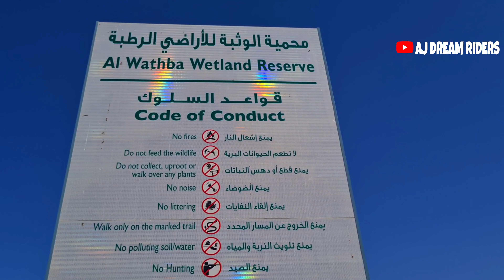Abu Dhabi Natural Wetland Reserve Free Entry Tourist Place Travel Vlog Tourist Attraction Al Wathba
Established by the late Sheikh Zayed bin Sultan Al Nahyan, Al Wathba Wetland Reserve is the first area in the Emirate designated for protection by law and was declared a Ramsar site in 2013. Once a coastal salt flat (sabkha), it has now flourished into natural and man-made lakes that enable many of Abu Dhabi's species to thrive. In 2018, the reserve was placed on the IUCN Green List of Protected and Conserved Areas making it the first site in the region to receive this recognition.

It is a 30-minute drive from Abu Dhabi city centre.

Take the E22 Abu Dhabi-Al Ain road and connect with the E30 Abu Dhabi-Al Ain Truck Road, then follow signs for the reserve.

Yes! It is a great place for families and children to connect with nature. It's rare to see such large numbers of flamingos, making this a particularly exciting trip for children. There is an air-conditioned visitor centre on-site and shaded areas along the walking trails but remember to stay hydrated and wear a hat and sunscreen. We have purposefully kept the reserve as raw as possible therefore there are no cafes available so make sure to bring your own re-usable bottle filled with water.

Location

|  abu dhabi  | tourist places | travel video | uaevlog | natural wetland reserve | al wathba
| jiginaarun | vlog | abudhabi wathba | abu dabi | abu dhabi tour  |  abu dhabi spot|

| abu dhabi lovers | latest place abu dhabi | abu dhabi latest video | ajdreamriders | video